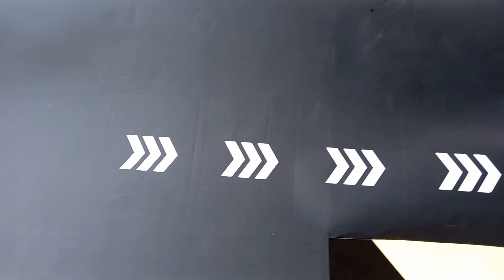splendor indicator modified